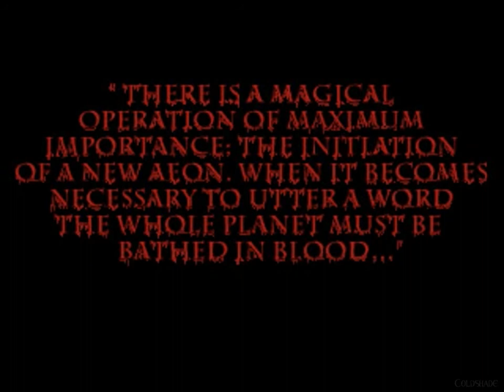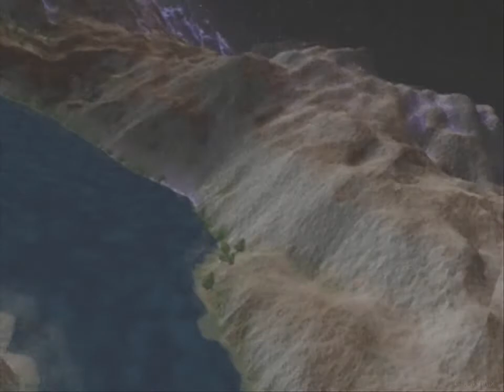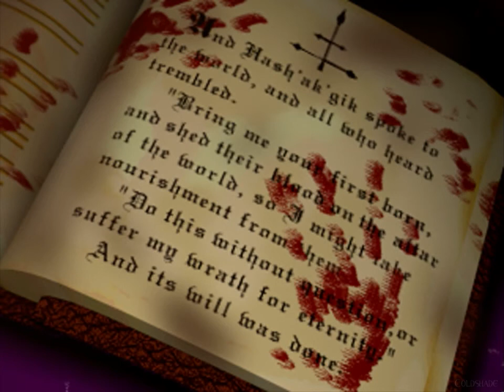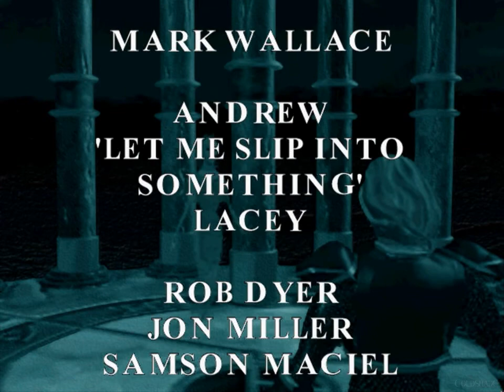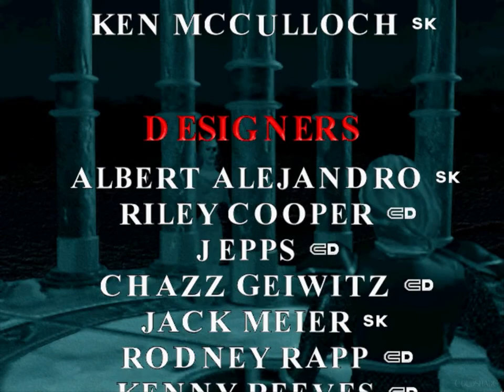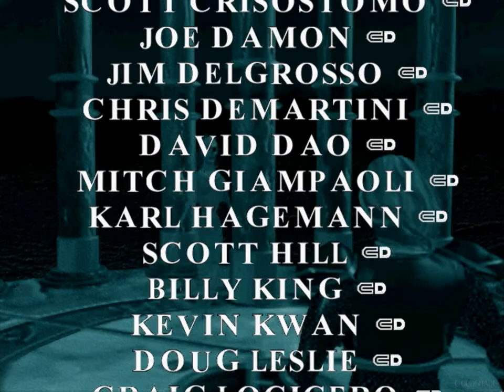Blood Omen: Legacy of Kain - The Movie (english and russian subtitles)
CGI video combined with gameplay into a full story of events.